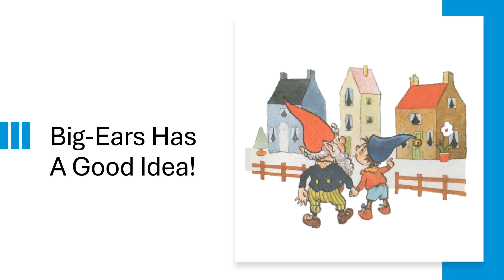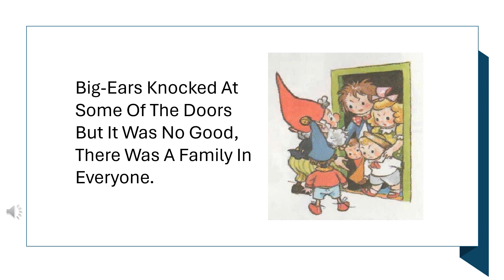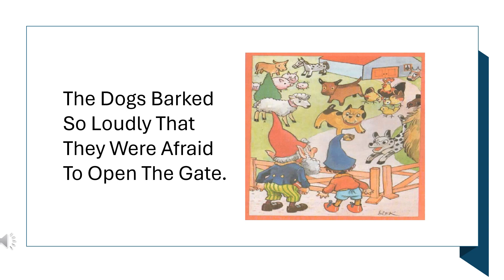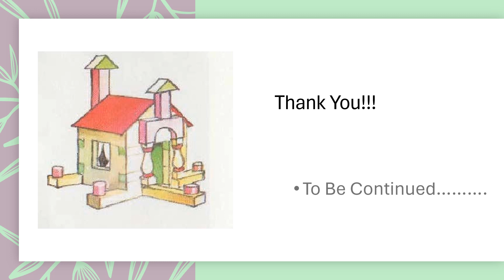"Noddy Goes to Toyland": Big-Ears Has a Good Idea!(Part 1)/Ch-4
Noddy Goes to Toyland - Classic Children's Story

Join us for a delightful journey as we share the classic children's story, "Noddy Goes to Toyland."
In this timeless tale, Noddy, a lovable wooden toy, embarks on an enchanting adventure to Toyland.
Follow Noddy's adventures, meet his friends, and discover the magic of Toyland in this heartwarming story.
"Noddy Goes to Toyland" is a timeless tale that will captivate young and old alike.
Enjoy this family-friendly story and share it with your loved ones.